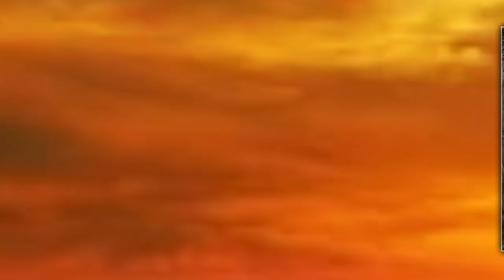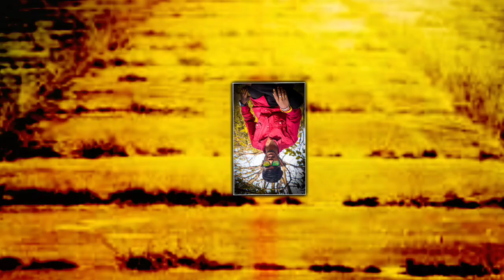RTC COLONY MAHESH BHAI VOLUME. 1 SONG | Singer A.clement